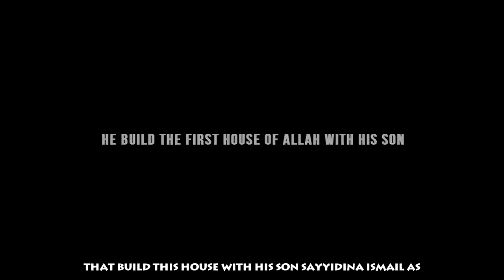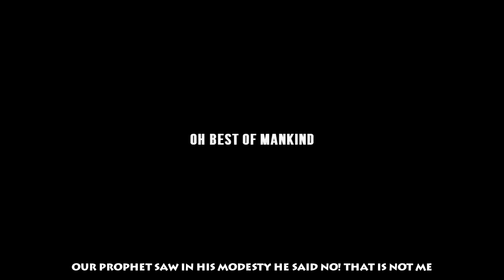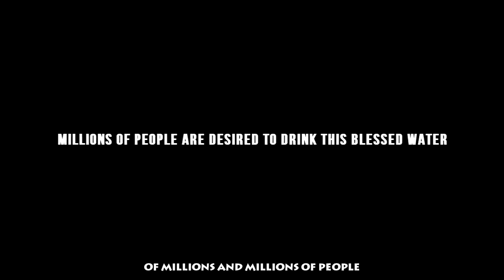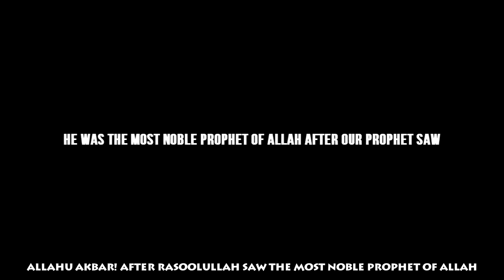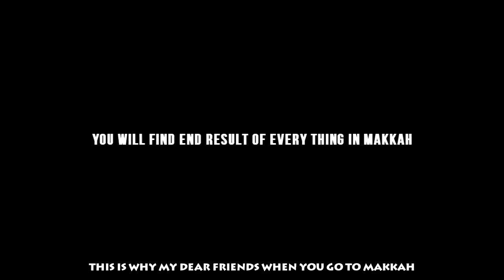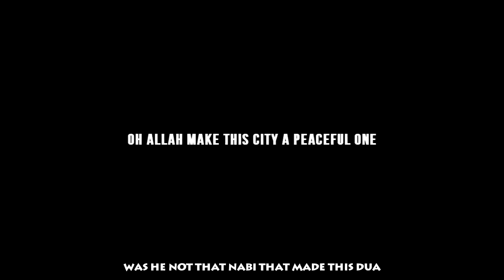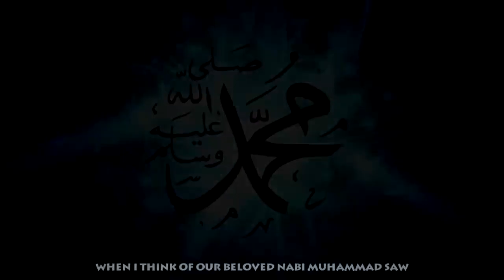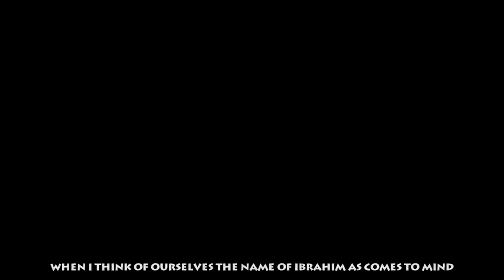The Legacy Of Prophet Ibrahim AS (Abraham) Part 1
Assalamualaikum Brothers & Sisters, He Is The Friend Of Allah SWT [Khalilullah]- Ibrahim AS [Prophet Abraham PBUH]. He Is Also Known As The Father Of The Prophets. He Is From The Ulul Azm Mina Rusul [One Of The Five Greatest Messengers Of Allah SWT]. Allah SWT Says He Was A Nation By Himself. We Cannot Think Of Hajj, The Kaaba, The Zam Zam Water, The Mountain Safa And Marwa, The Makkah, The Maqam Ibrahim, Eid ul Adha, The Name Muslim And The Name Of Our Prophet Muhammad SAW Without Commemorating Ibrahim Alaihissalam . Everyone Respect This Great Messenger Of Allah. More Than Half Of The Humanity Respect This Great Prophet Of Allah. He Is The Greatest Messenger After Muhammad SAW.

Speakers:- Sheikh Shady Al Suleiman, Mufti Menk,  Bilal Assad, Abdul Rahman Hassan, Br. Husnayn, Br.Shuaib Khan, Saad Tasleem, Sajid Umar, Sheikh Ahmed Ali, Sheikh Mumtaz Ul Haq, Dr.Yasir Qadhi & Saeed Mohamed